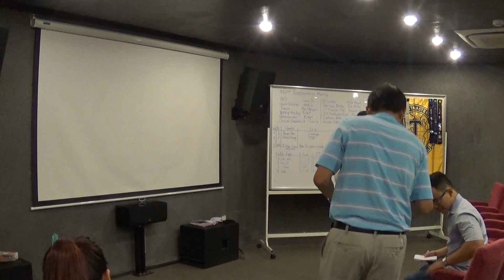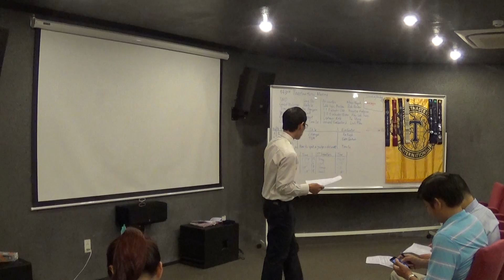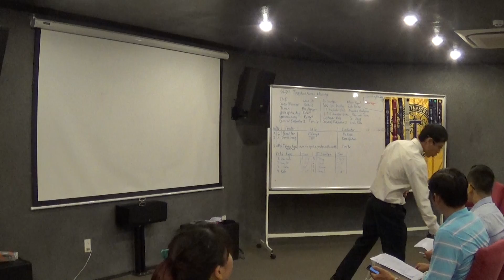General Evaluator - Tom Le